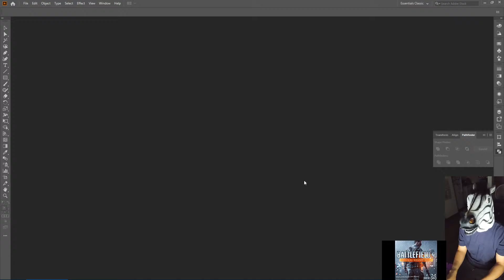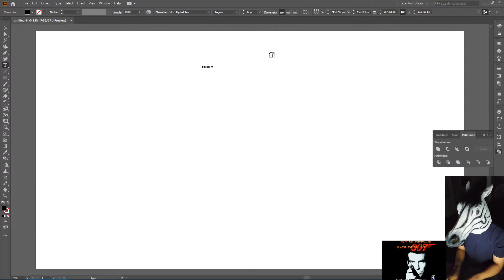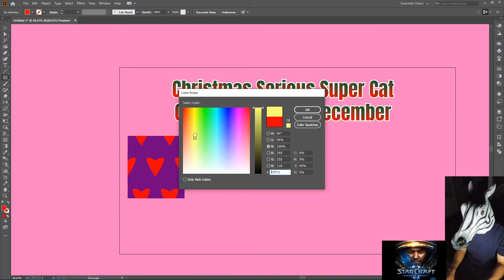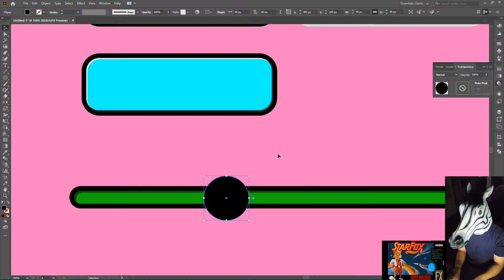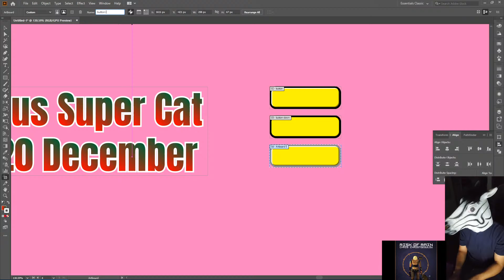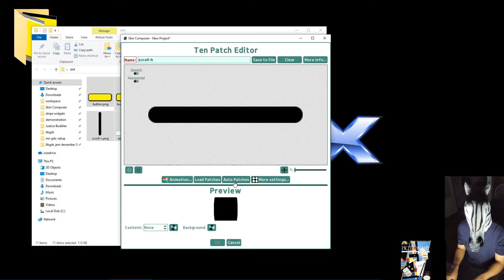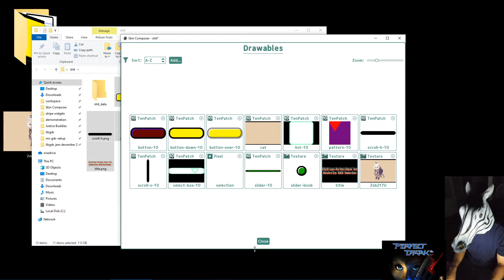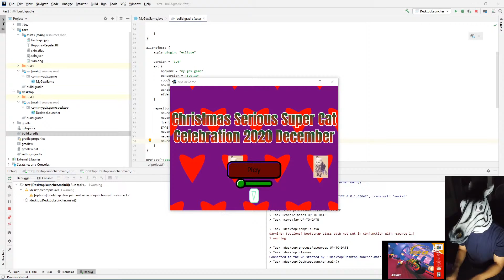Scene2D.UI One Hour Challenge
Watch Raeleus create a UI skin and implement it within an hour.